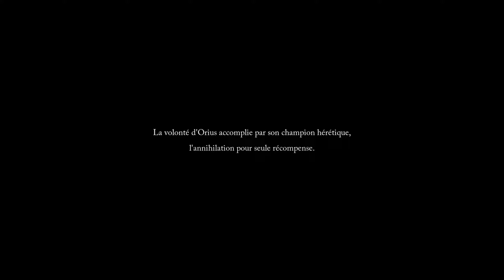Lords Of the Fallen Xbox (2023). Patch 1.1.457. La Fin de Radiance : BOSS FINAL Adyr, l'Exilé démuni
Vous retrouverez toutes les vidéos Tutos, Astuces, Conseils ,Localisation d'objets, Build, Quête PNJ,  Combat Boss sur Lords of the Fallen (2023) dans la playlist suivante : "Lords of the Fallen (2023). Tutos, Astuces, Conseils ,Localisation d'objets, Build, Quête PNJ,  Boss"